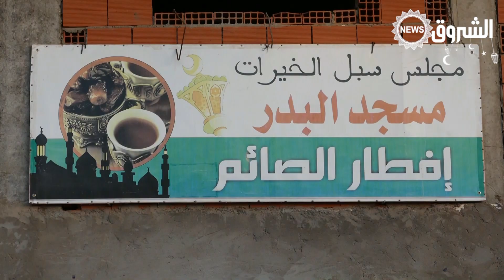إفطار جماعي لفائدة مستعملي الطريق الوطني رقم 1 بالأغواط